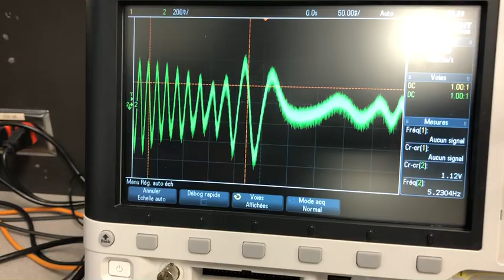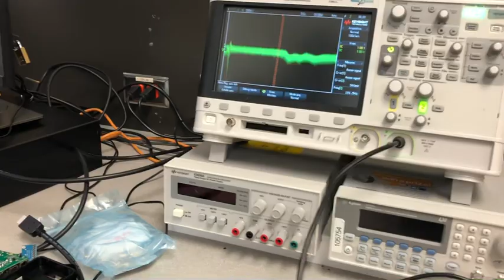Projet Radar Doppler avec radar IPM-165 et transmission sans fil des données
Projet Radar Doppler à l'Université du Québec en Outaouais.
Franky Dakam Wappi, Job Kevin Timmothy, Branislav Mucibabic